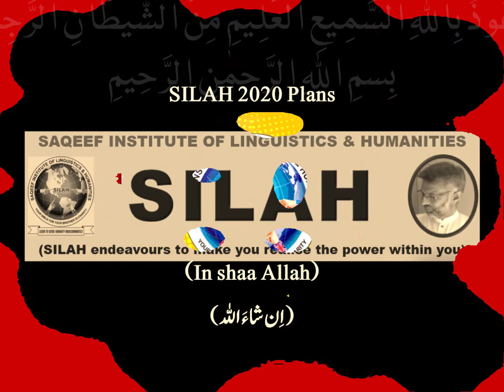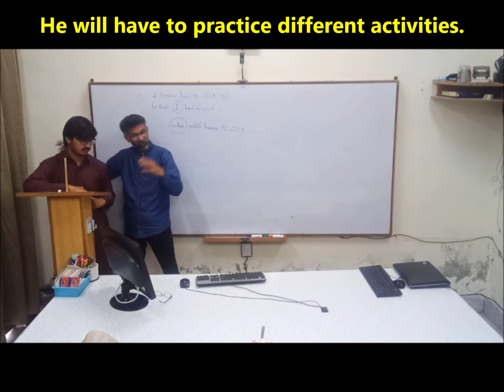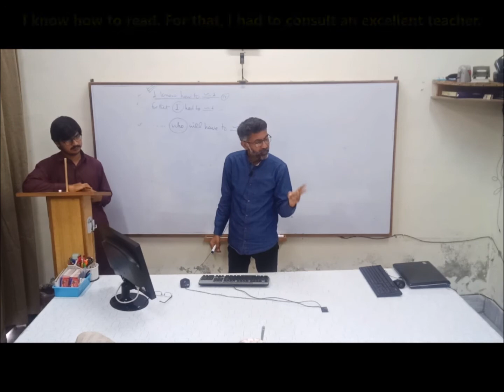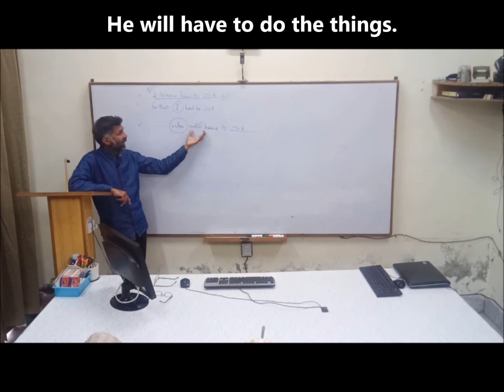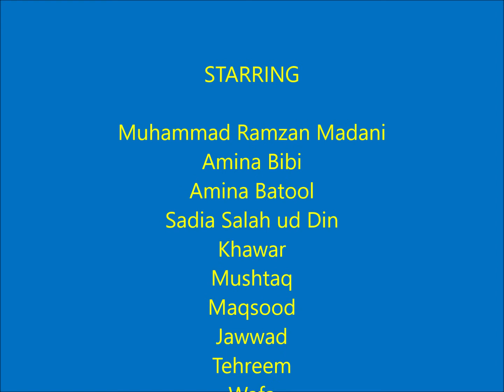How to converse in English | Let's speak | Dr. M Rafi Mujahid | SILAH | Jauharabad | Part-27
1). Your smile for your brother is Charity (Prophet Muhammad صلی ا للہ علیہ و سلم)
2). Let's learn English to understand/better/contribute (to) the world with a broader vision. (Muhammad Rafi Mujahid)
3). "Let us always meet each other with smile, for the smile is the beginning of love." (Mother Teresa)]
4). I am to learn to serve humanity without any kind of discrimination! (Dr. Muhammad Rafi Mujahid)